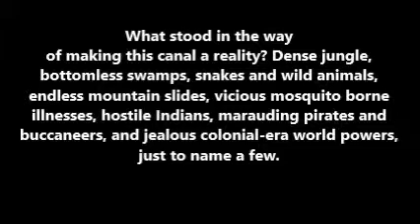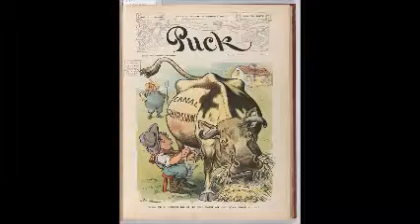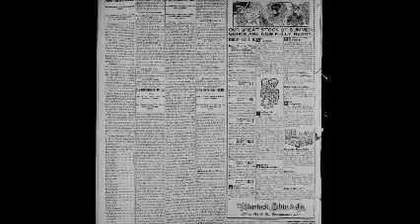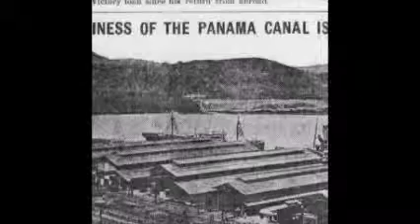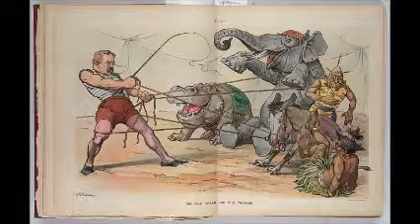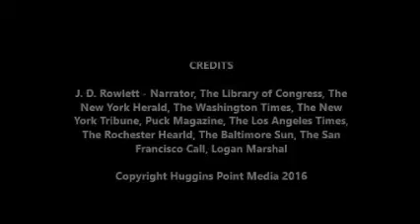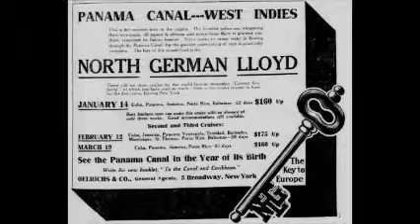PANAMA 1914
PANAMA 1914 IS NOW BOARDING! Ripped from the headlines and original news stories from 100 years ago!
This book is a "must read" prior to taking a cruise through the Panama Canal, as the reader will not only learn the history of this project but will also learn how the canal operates.
Join this great voyage through the history of the Panama Canal, which is, one hundred years after its completion, on the eve of a new chapter in its spectacular history.
From the early explorers, many seeking a critical water connection between two of the world’s great oceans to the determination of the best engineers of America, the BIG DIG finally opened for shipping – you can be on board!
What stood in the way of making this canal a reality?
Dense jungle, bottomless swamps, snakes and wild animals, endless mountain slides, vicious mosquito borne illnesses, hostile Indians, marauding pirates and buccaneers, and jealous colonial-era world powers, just to name a few.
The story of the Panama Canal is told in this book through the original news reports of the day along with great photos of the construction efforts, gripping illustrations and editorial cartoons that appeared in many publications.
In addition, the detailed chronicles of veteran newspaperman Logan Marshall have been restored, edited and abridged by the author. The story told so well one hundred years ago has been newly enhanced, researched and the verbiage brought up to date.
PANAMA 1914 provides the reader with a full understanding of the aborted tries, the competing routes, and the lambasting of President Teddy Roosevelt at the hands of the press as well as interesting anecdotes of history.
For instance: learn about the practice of renting gravesites, much like today’s storage lockers. What happened when the relatives of the deceased failed to pay the rent?
Scotland sent settlers to establish a colony at Panama. What happened? Of eight hundred Chinese workers who arrived to work on the canal and railroad, hundreds committed suicide and all of them either died or left, due to pestilence and turmoil. Why did hundreds of them fling themselves into the ocean?